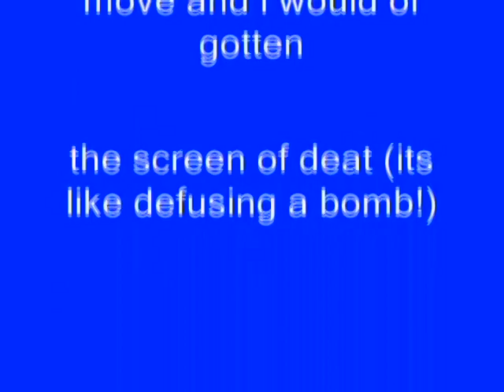Windows XP Installation Music In Pika Major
How To Make Pika Major:

VideoFX

1st: Color Corrector (Secondary) - Pika Major

Saturation:       3.000
Gamma:           1.000
Gain:                1.000
Offset:              0.000
Alpha:              1.000

AudioFX